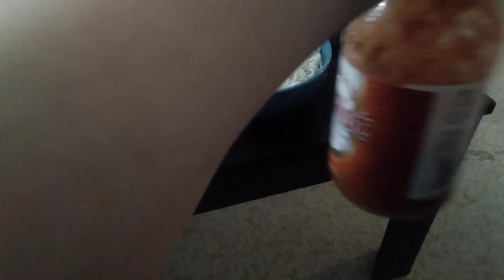Double spicy sauce noodle + lightskin stare cat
I like my sh*t SPICY